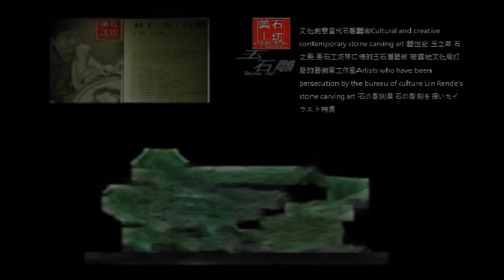林仁德美石工坊＼當代玉 石雕創作